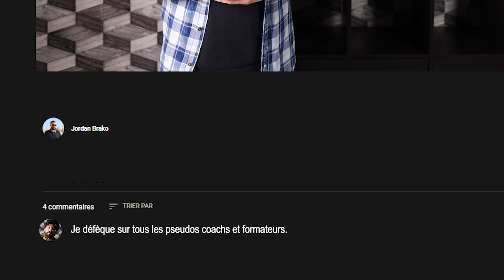Formation ou Coaching en ligne ?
Envie de découvrir mon business ?